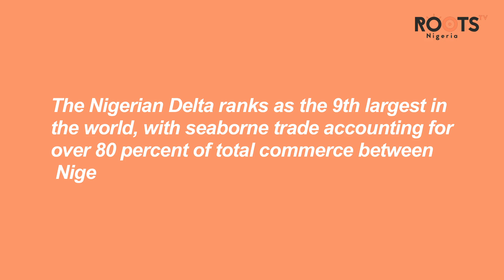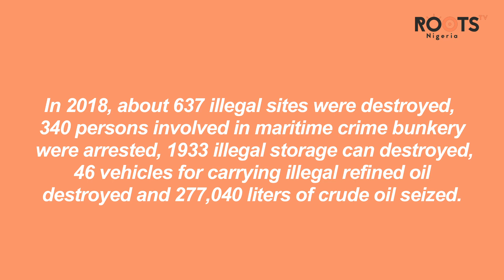Nigerian Navy Highlight Threats To Maritime Security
The Nigerian Navy want more hands on deck to tackle insecurity in the Maritime sector, in order to improve its off shore operations